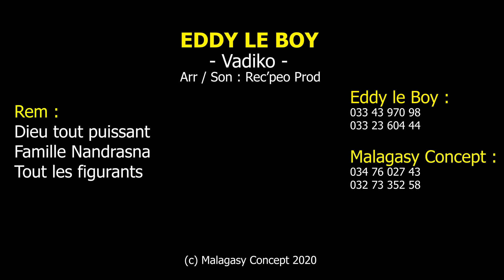EDDY LE BOY - Vadiko // Malagasy Concept // Nouveauté Gasy 2020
Artiste :EDDY LE BOY
Titre
Directed by Ngia_Be ( 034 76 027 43 )